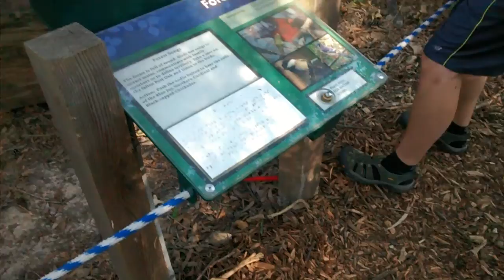Hoggle Attacking Birds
Hoggle getting fooled by a bird sound speaker.